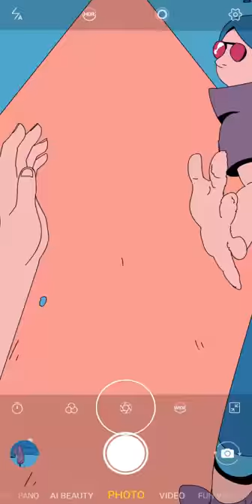VIVO Y11 OFFICIAL TRAILER